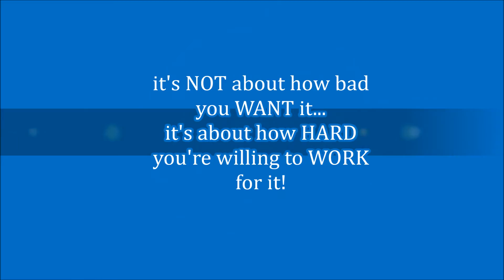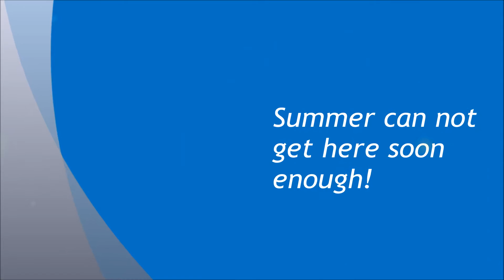2017 Fike Baseball Indoor Practice 2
Getting some more reps in at The Dugout today!